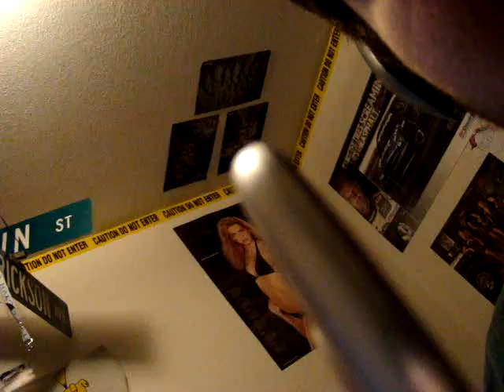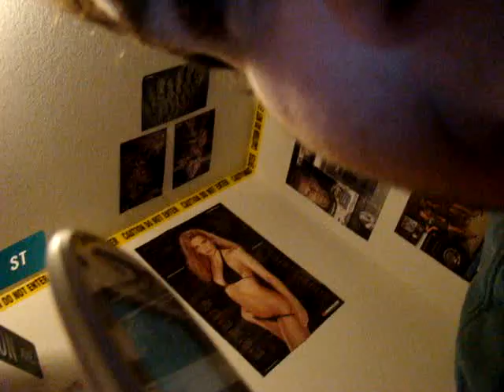WoW Prank call